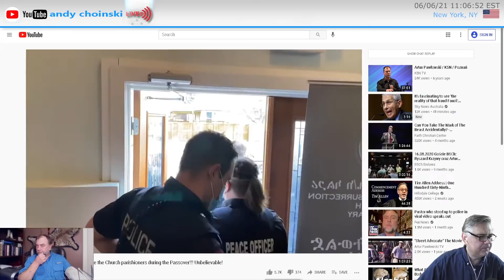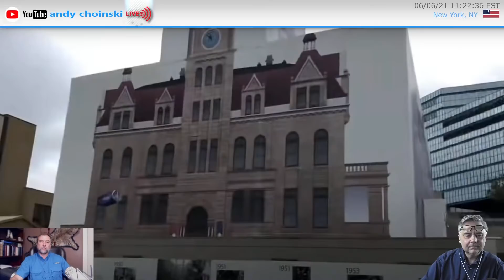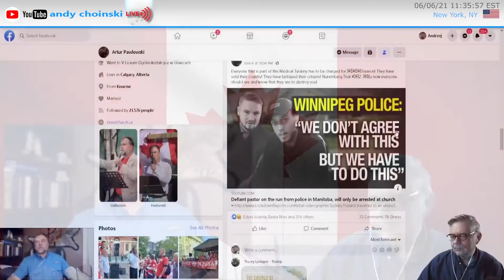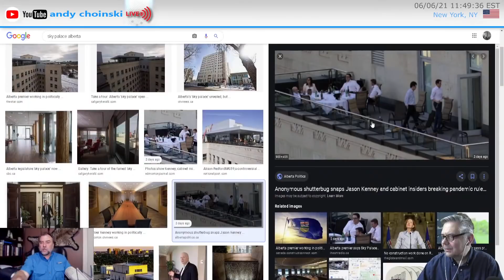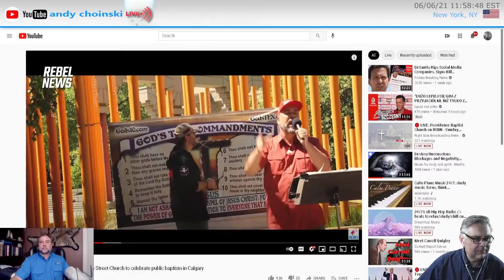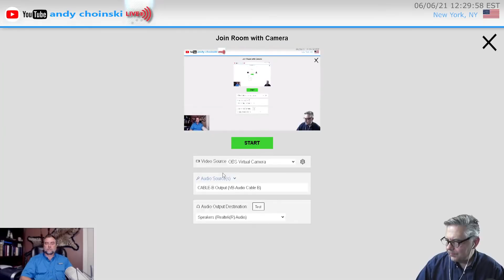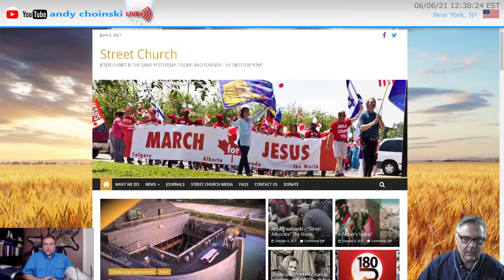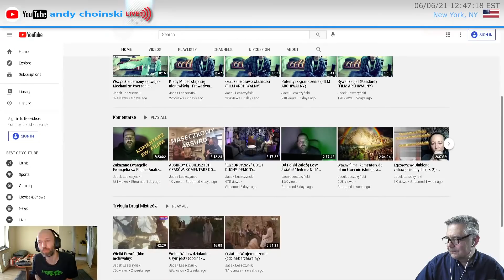Pastor Artur Pawłowski na żywo 06 06 2021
Artur Pawłowski jest  pastorem kościoła Street Church w Calgary w Kanadzie.
Od lat walczy o wolność religijna i osobista, za co jest szykanowany i był aresztowany wielokrotnie  przez kanadyjskie władze. W dzisiejszym programie podzieli sie z nami najnowszymi wydarzeniami w jego życiu.

Możecie skorzystać z PayPal na jego stronie internetowej lub możecie przesłać darowiznę na adres - Street Church 1740 25 a ST SW Calgary Alberta Canada T3C1J9